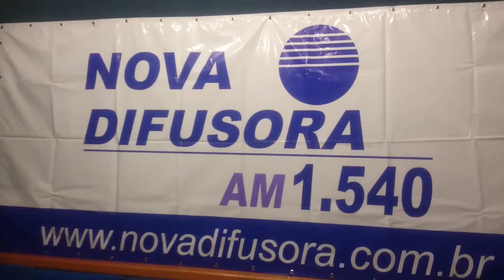7 de janeiro de 2016